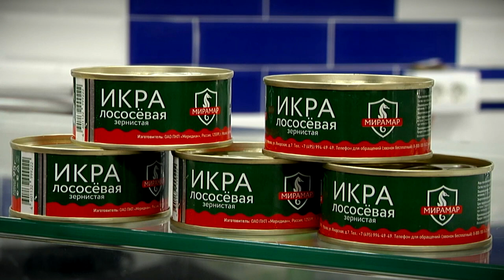Красная икра дорожает